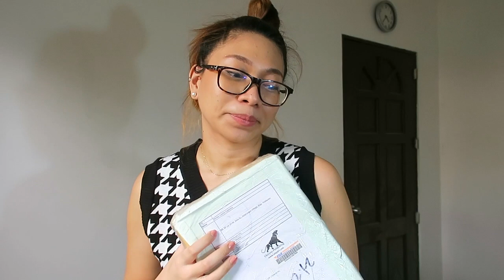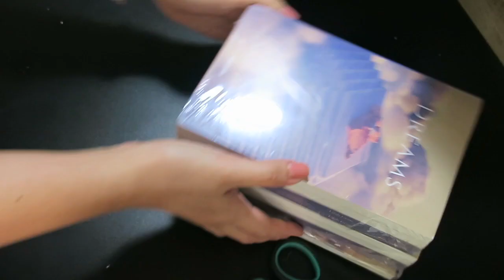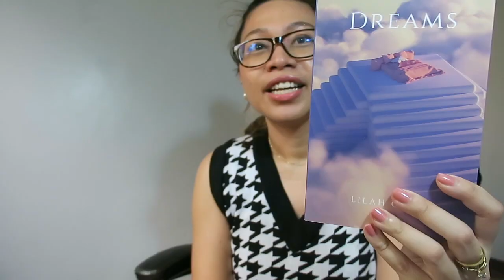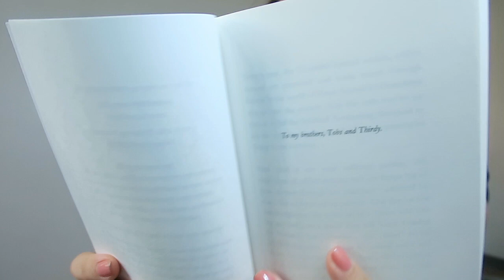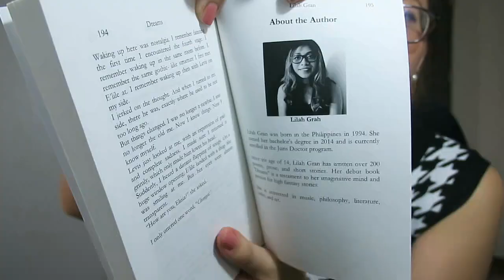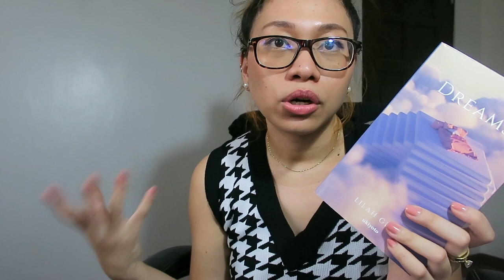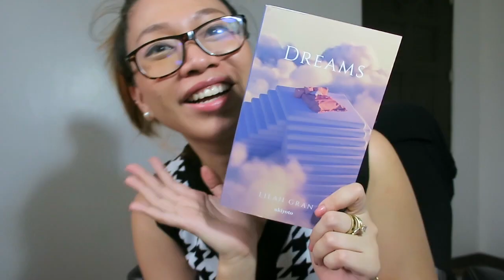First Impression & Unboxing of my book: DREAMS! (Ukiyoto Publishing) | Philippines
Your girl is officially an author! 🥳 Congratulations Lilah Gran! My book "Dreams" (Fantasy YA) is now available worldwide! Thank you Ukiyoto Publishing 💜

Available in paperback, hardback, and ebook.

SYNOPSIS:

Twice a year, the Guardian Spread occurs, where humans are recruited and must travel through dreams to the world of Xatyr, bound by Guardians who protect the society. And the only way to go back is to fail the Spiritual Awakening, designed to test the soul, not the brain, where either passing or failing is not a choice.

Elisia Abel is not your ordinary person, she remembers all of her dreams, and she keeps log of those dreams through her paintings - admired by many, but understood by nobody. One day, as she turned eighteen, she woke up in a dream told real but not really, to a world they call Xatyr. Guided by Kavaa'r, her Guardian, she must decide whether she wants to stay in the surreal world and figure out why everyone else there calls her special, or go back to the human world to where her only family is - her Dad.

Will she fail the test she's bound to pass, or will she pass the test she wanted to fail?

Amazon eBook
Amazon Paperback